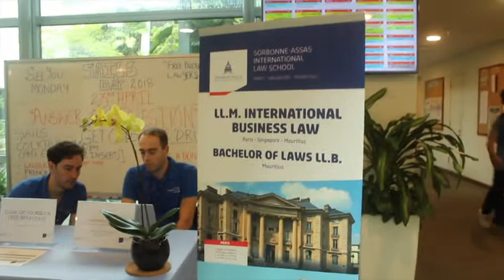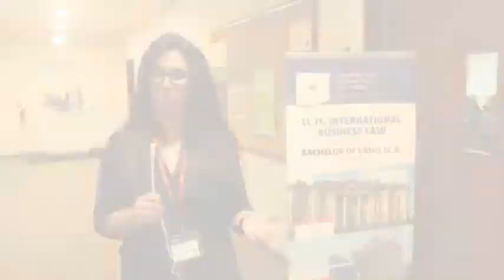International Law School - Sorbonne Assas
LL.M. Day in Singapore campus! Thank you Galura Wirayudanto, LLM student in Singapore, for making this video :)